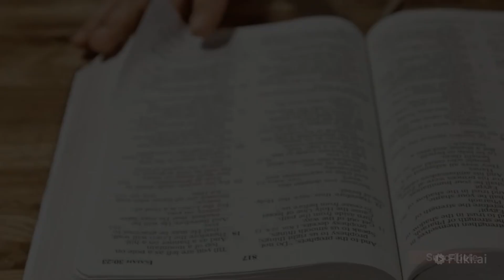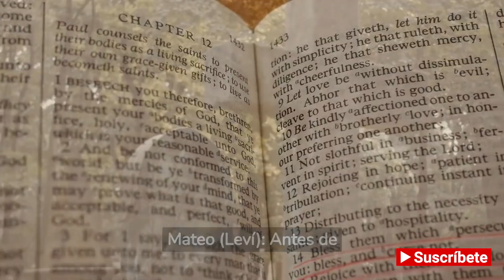Curiosidades poco conocidas sobre los 12 apóstoles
Descubre curiosidades poco conocidas sobre los 12 apóstoles de Jesús en este video fascinante.

 Exploraremos datos sorprendentes sobre sus personalidades, trayectorias y misiones. Desde la valentía de Andrés hasta la sabiduría de Bartolomé, conocerás detalles intrigantes sobre estos hombres que llevaron el mensaje de Jesús al mundo. Sumérgete en historias cautivadoras y desbloquea los secretos detrás de los apóstoles. ¡Acompáñanos en este emocionante viaje de descubrimiento histórico y espiritual!